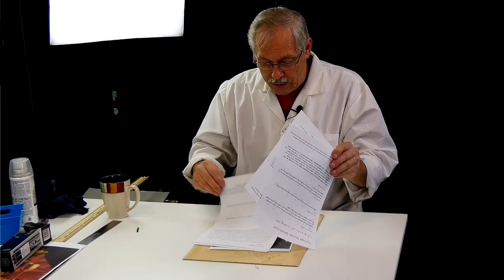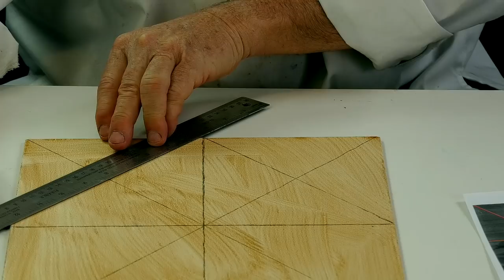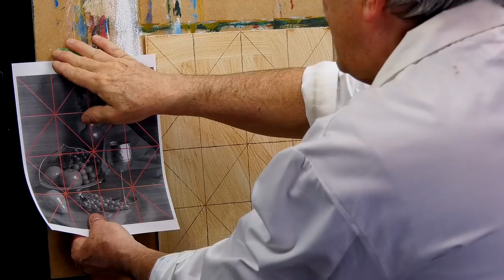dimanche 5 avril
Dimanche 5 avril. On continue la nature morte par la mise au carreau et le dessin au fusain de la nature morte.

René